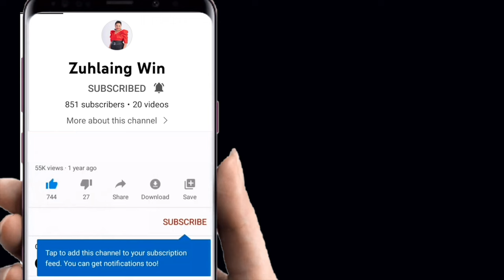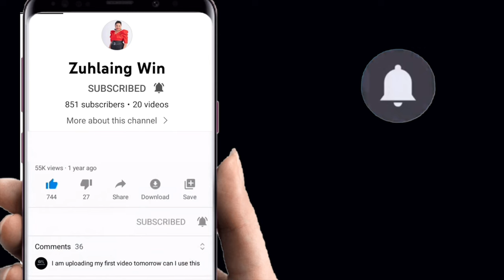SLA သင်တန်းရဲ့ တက်ခြင်းအားဖြင့် ဘာတွေအကျိုးရလဒ်ရှိစေလဲ ?